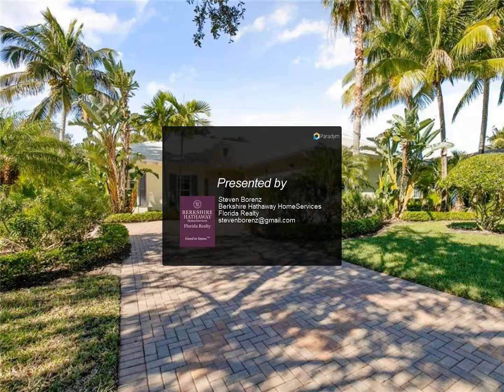Berkshire Hathaway HomeServices Florida Realty - 2833 Saint Barts Square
Antilles 3 bed 3.5 bath. Just over 2800 sq. feet. Large kitchen for entertaining. Open floor plan. Tile throughout. Impact windows. Beautiful home in great location. Community pool, fitness, tennis.

Steven Borenz
Berkshire Hathaway HomeServices Florida Realty